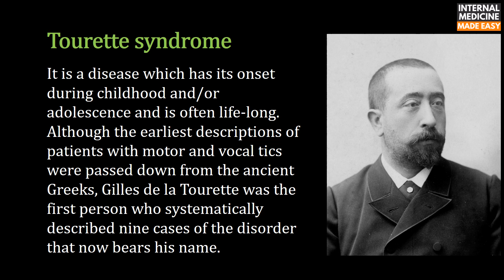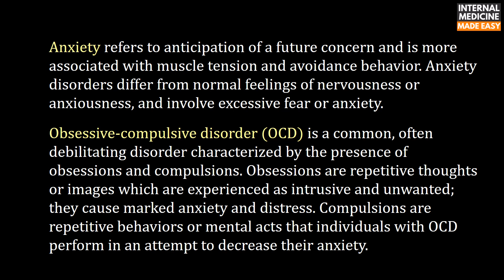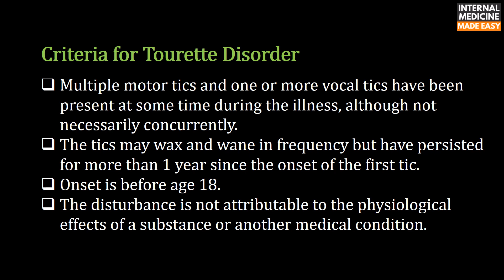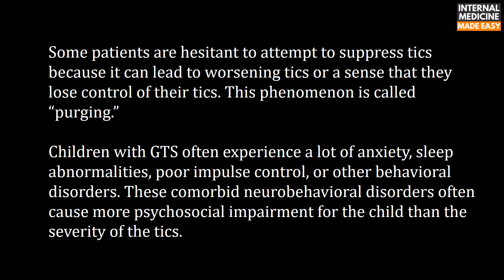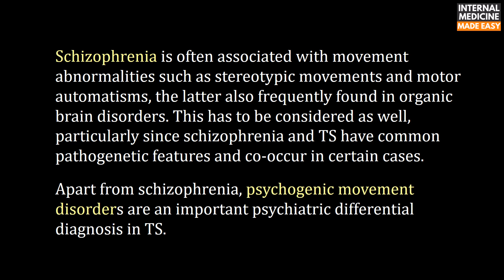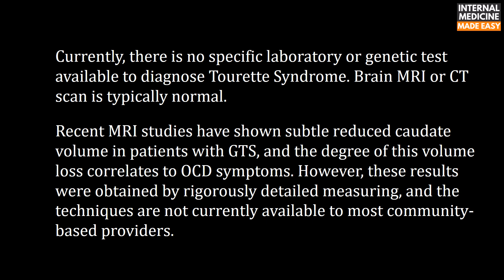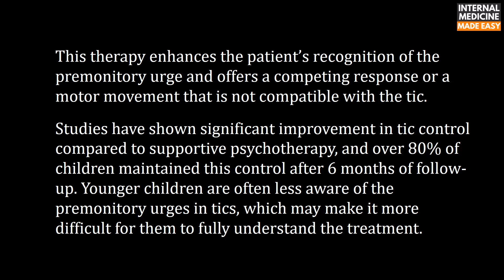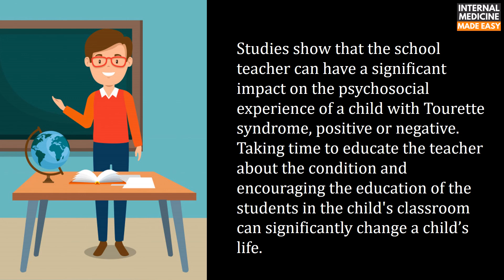Tourette Syndrome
What is Tourette Syndrome?

Tourette Syndrome (Tourette disorder or syndrome de tourette) is a disease which has its onset during childhood and/or adolescence and is often life-long. Although the earliest descriptions of patients with motor tics and persistent vocal tics were passed down from the ancient Greeks, Gilles de la Tourette was the first person who systematically described nine cases of the disorder that now bears his name, in 1885.
It is characterized by multiple motor and vocal tics with or without cursing / swearing and starts in childhood. Boys and girls with Gilles de la Tourette syndrome (GTS) sometimes experience physical pain, social isolation, emotional disturbance, and are at risk for underachievement. It is difficult to distinguish whether these experiences are the result of the tics themselves or the fact that most children with Tourette syndrome also have other comorbid neuropsychiatric conditions such as attention deficit hyperactivity disorder (ADHD), obsessive-compulsive disorder (OCD), anxiety disorder, or oppositional defiant disorder (ODD). The pathophysiology and genetic basis for GTS are not well understood despite many in-depth studies. Pharmacological treatment is not usually indicated, as children respond well to comprehensive behavioral intervention for tics (CBIT). Teacher and caregiver education with documentary can have a positive impact on the social experience of a child struggling with Tourette syndrome. The prognosis for kids is good, as tics typically remit by adulthood, but the other neuropsychiatric conditions may persist.

Reference:
Müller N. Tourette's syndrome: clinical features, pathophysiology, and therapeutic approaches. Dialogues Clin Neurosci. 2007;9(2):161-171.
Jones KS, Ramphul K. Tourette Syndrome And Other Tic Disorders. [Updated 2019 Feb 20]. In: StatPearls [Internet]. Treasure Island (FL): StatPearls Publishing; 2020 Jan-.
Magnus W, Nazir S, Anilkumar AC, et al. Attention Deficit Hyperactivity Disorder (ADHD) [Updated 2019 Dec 10]. In: StatPearls [Internet]. Treasure Island (FL): StatPearls Publishing; 2020 Jan-.
Beesdo K, Knappe S, Pine DS. Anxiety and anxiety disorders in children and adolescents: developmental issues and implications for DSM-V. Psychiatr Clin North Am. 2009;32(3):483-524. doi:10.1016/j.psc.2009.06.002
Seibell PJ, Hollander E. Management of obsessive-compulsive disorder. F1000Prime Rep. 2014;6:68. Published 2014 Aug 1. doi:10.12703/P6-68
Ghosh A, Ray A, Basu A. Oppositional defiant disorder: current insight. Psychol Res Behav Manag. 2017;10:353-367. Published 2017 Nov 29. doi:10.2147/PRBM.S120582